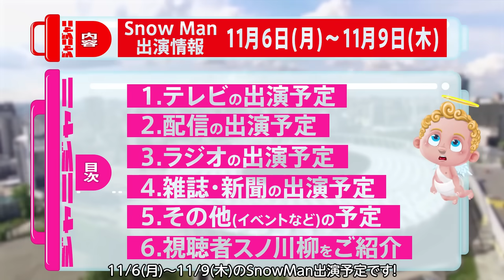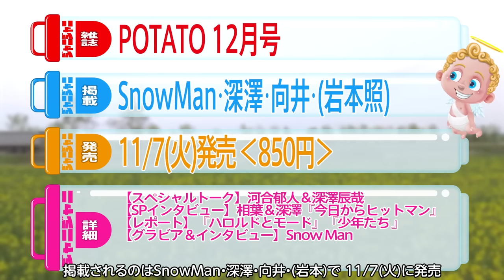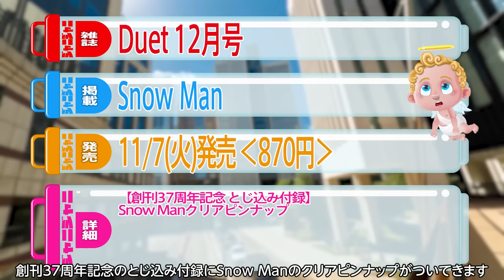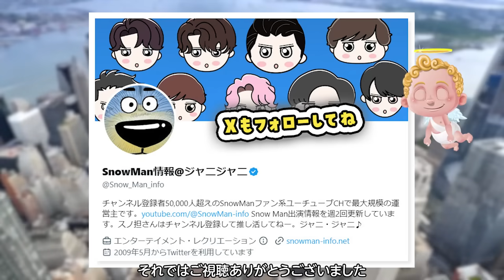🔥すのちゅーぶ新展開🔥❤バナナサンド 🤩Snow Man出演情報🤩11/6(月)～11/9(木)🤩 ためスノ💗めめラウ共演🖤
Snow Man（スノーマン）の出演スケジュール（予定）です。
テレビ→配信→ラジオ→雑誌→その他(収録予定･キャンペーン等) の順で紹介しています。

11/6(月) 19:00～
【放送無し】アイアム冒険少年/TBS
目黒蓮・向井康二

11/6(月) 23:56～24:26
黄金のワンスプーン！/TBS
宮舘涼太

11/7(火) 8:00～9:55
ラヴィット!/TBS
宮舘（佐久間もVTR出演の可能性あり）

11/7(火) 19:00～20:00
今夜はナゾトレ/フジテレビ
阿部亮平

11/7(火) 20:00～20:54
バナナサンド/TBS
宮舘涼太

11/8(水) 17:00
YouTube動画公開/Snow Man公式チャンネル
Snow Man

11/6(月)の週？？
YouTube動画 ゲスト出演 #2/亀梨和也チャンネル
目黒蓮

11/9(木) 21:00～21:30
Snow Manの素のまんま/文化放送
目黒蓮・ラウール

11/6(月) 510円
AERA/11/13号
向井康二

11/7(火) 850円
POTATO/12月号
SnowMan・深澤・向井・(岩本照)

11/7(火) 850円
WiNK UP/12月号
Snow Man

11/7(火) 870円
Duet/12月号
Snow Man

11/8(水) 490円
週刊TVガイド/11/17号
宮舘涼太

11/9(木) 750円
FINE BOYS/12月号
目黒蓮

11/1(水) 850円
【再掲】Eye-Ai/12月号
ラウール・渡辺・向井・(岩本)

亀梨和也 目黒蓮　Snow Man 目黒蓮とお酒を飲む。Snow Man 目黒蓮とドライブデート。
すのまんま　めめラウ